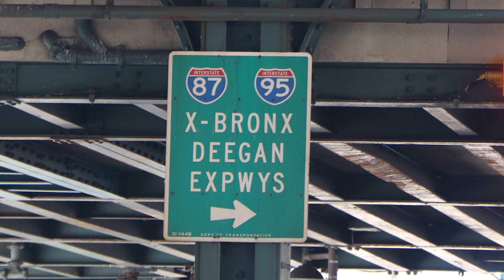City Jeans Premium NEW JORDAN'S Release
Come visit us at City Jeans Premium 306 E Fordham Rd. Bronx New York Follow us @cityjeanspremium